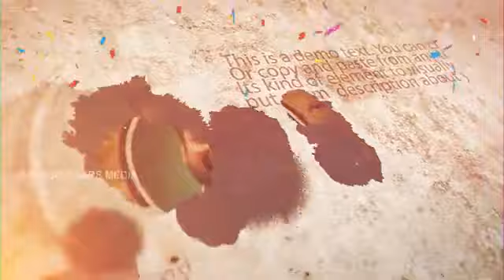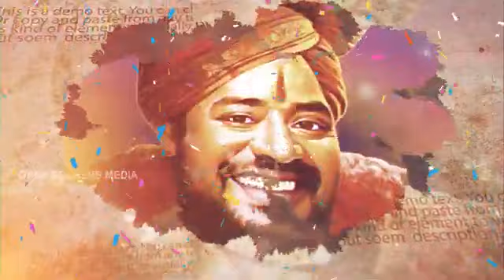Padapai Guna Anna Birthday Song | GANA ROCKERS MEDIA